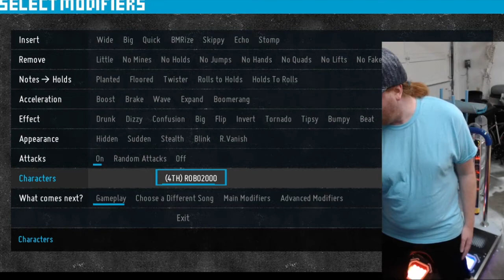Let Me Fly on Tokyo Night (SRPG5) - 93.74%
featuring my child ROBO2000